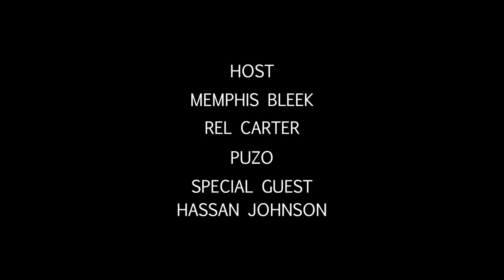The Hassan Johnson Episode - D'USSE Friday Podcast (Full Video)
This week Bleek’s away, holding down the family but Rel and Puzo are joined by Hassan Johnson. Hassan talks about all the classic movies he's been featured like Belly, Brooklyn's finest and the new generation taking notice because of his classic meme from the wire going viral all across the internet. Grab a glass of D'USSE & enjoy this amazing conversation from the DusseMafia